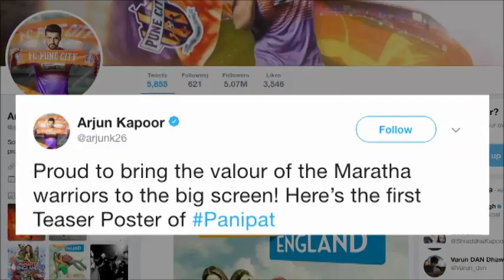Sanjay Dutt Panipat First Look Out